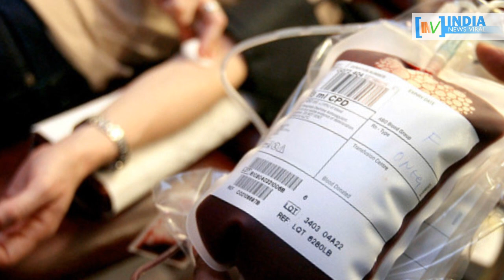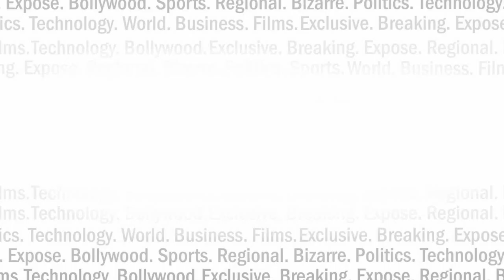खून के बदले VIP पास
आखिर कहां मिल रहा है खून के बदले VIP पास...जानने के लिए देखिए ये रिपोर्ट...